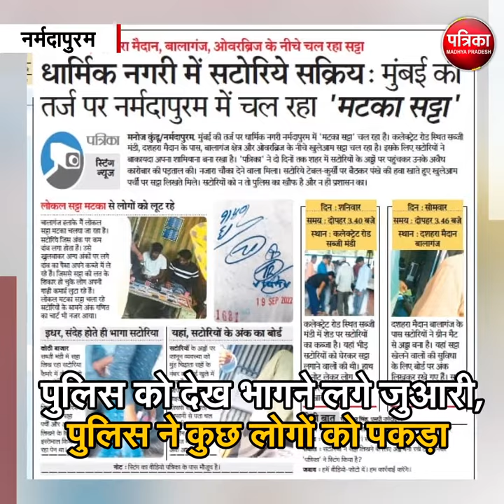नर्मदापुरम : धार्मिक नगरी में सटोरियों पर एक्शन